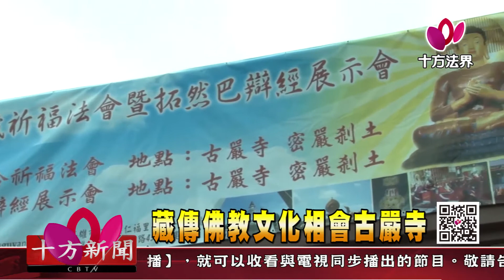十方法界》20171104藏傳佛教文化相會古嚴寺